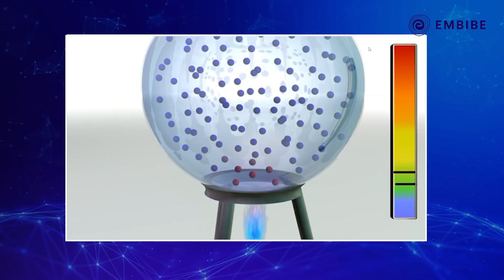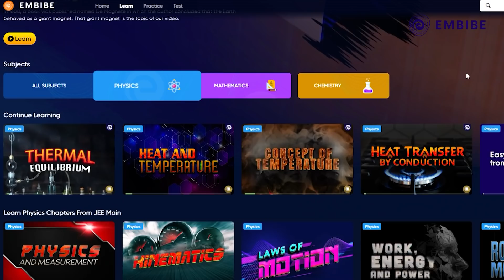Thermal Properties of Matter | Physics | CBSE class 11 | Embibe: Achieve CBSE Class 11&12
Embibe brings you exciting video on Physics.
Watch this video to learn concept of Thermal properties of matter.

This video will give you an insight about thermal properties of matter.